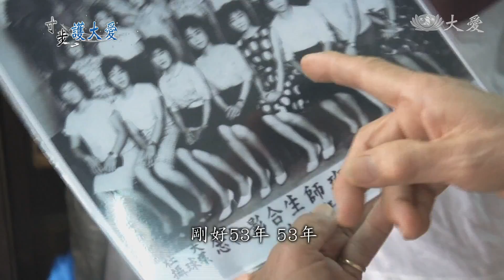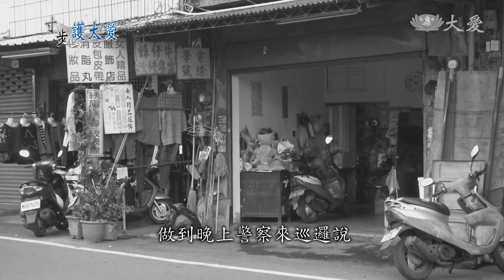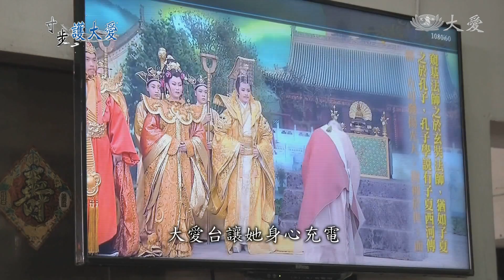慈母心密密縫 一針一線捐助大愛台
高雄慈濟志工許李雪香，今年73歲，從事裁縫長達53年，是當地著名的裁縫老師，她靠著雙手，養大三個孩子，至今還不退休，只要有人需要改衣服，哪怕是十元二十元，她都願意改，除了一分愛物惜物的心，收入點滴更存起捐助大愛台。